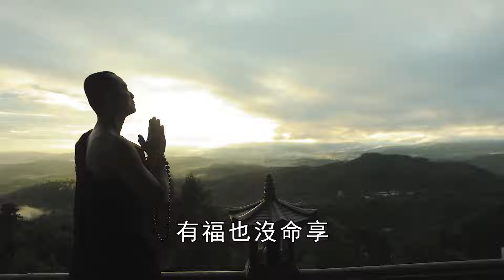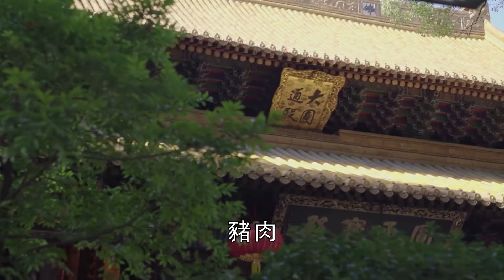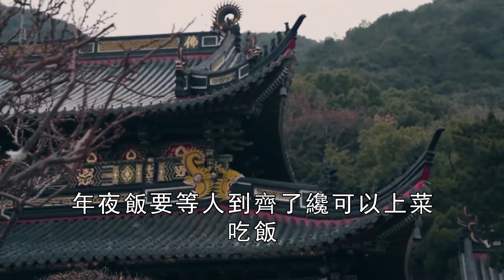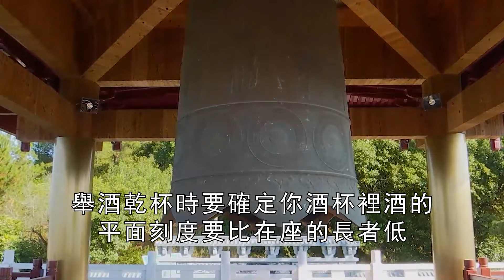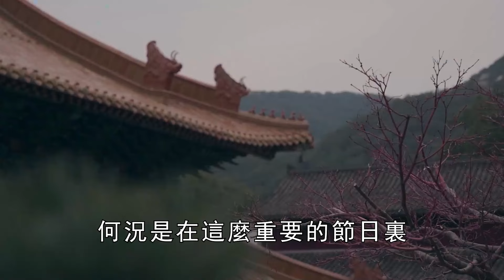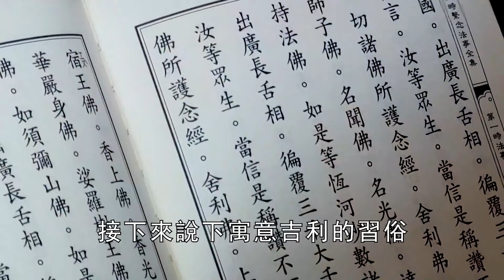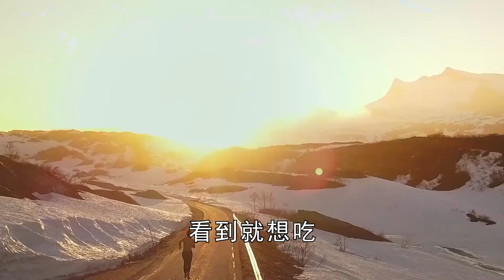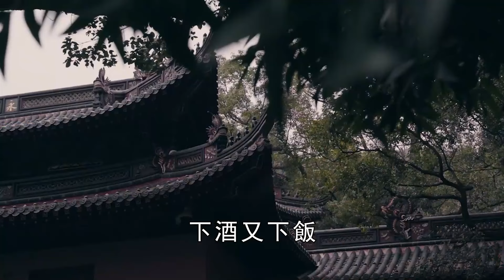注意了！除夕年夜飯，這種菜千萬不能吃！吃一口離地獄進一步！福氣全都吃光！【曉書說】